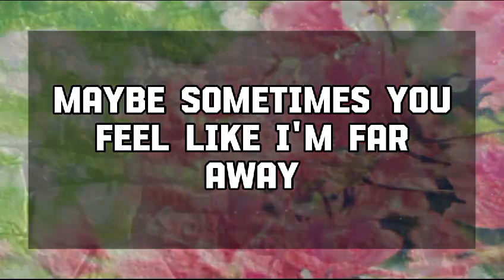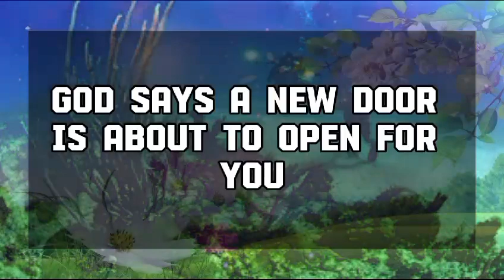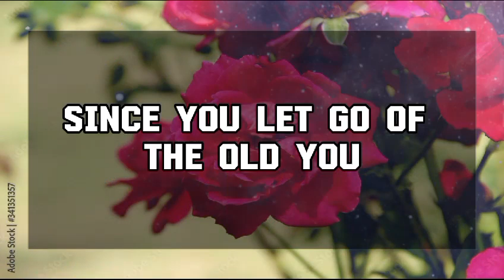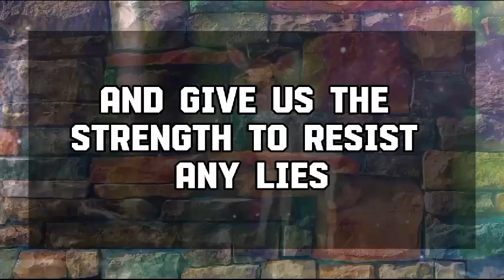God Message Today: Someone who is younger than you 💌 God message || Universe message